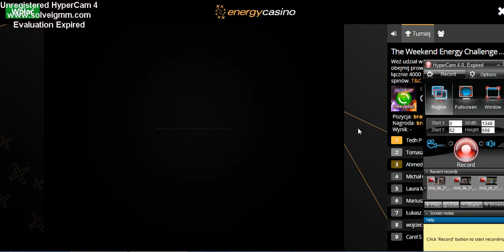TEST ENERGY CASINO #1: STARBURST! WIELKIE WYGRANE PONAD DWIEŚCIE ZŁOTYCH & super lagi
Super gra. Znów wielkie wygrane na dużych stawkach.